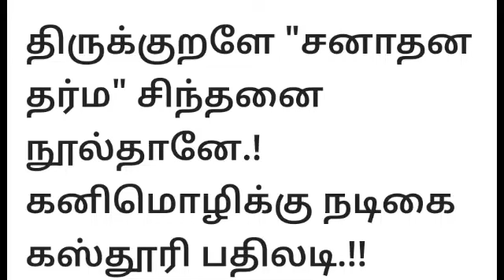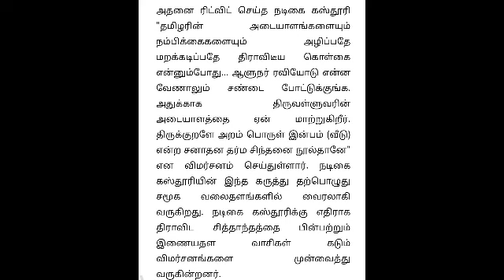Today Breaking News தலைப்பு செய்திகள் Today Morning Headlines Tamil - dmk latest updates